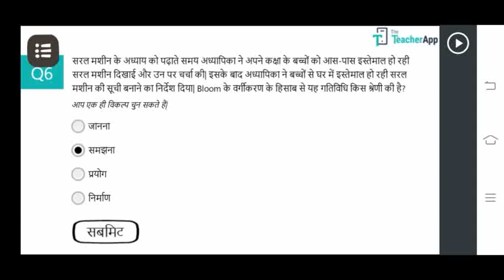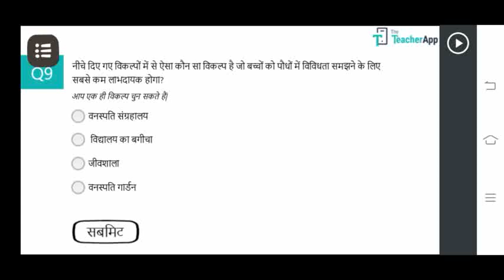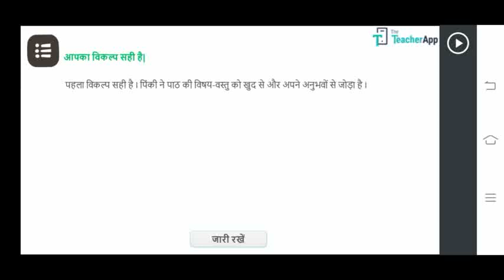Diksha jh tpd advance course 3 ,संपूर्ण प्रश्नोत्तरी ( सभी आकलन प्रश्नों के हल )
DIKSHA JH TPD ADVANCE COURSE 3
आकलन ALL ANSWERS ।